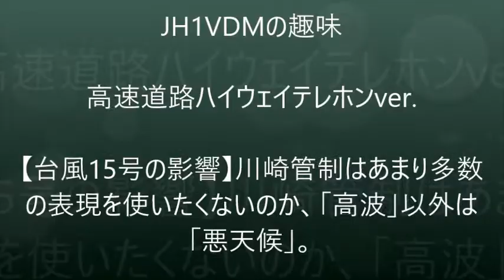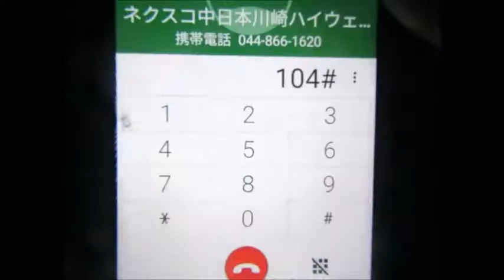川崎管制は「高波」と「悪天候」で通行止め情報 ハイテレin川崎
此れも台風15号の時のハイウェイテレホンです。